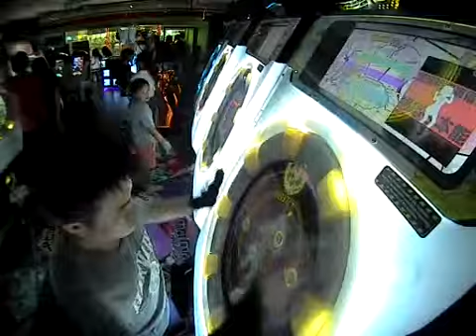【Maimai】Alien Alien Master All Perfect (100.67%)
Song Title: Alien Alien
Difficulty: Master
Result: All Perfect (100.67%)
Date Achieved: 29/12/2017
Speed: 5.5
Judgement Timing: 0

Yet you want to know more about alien?